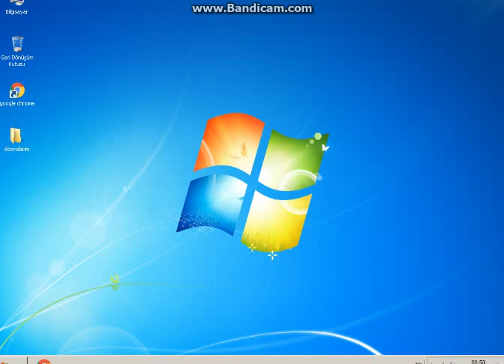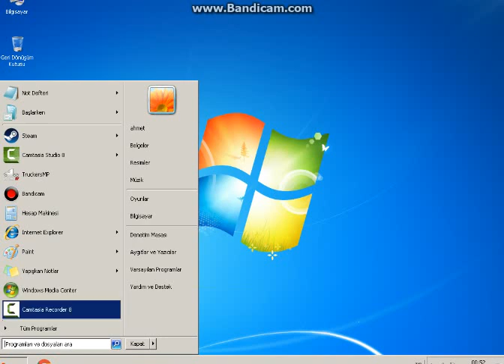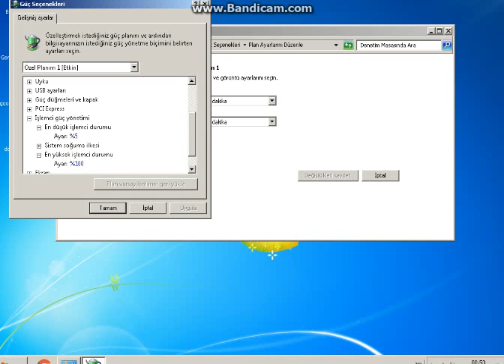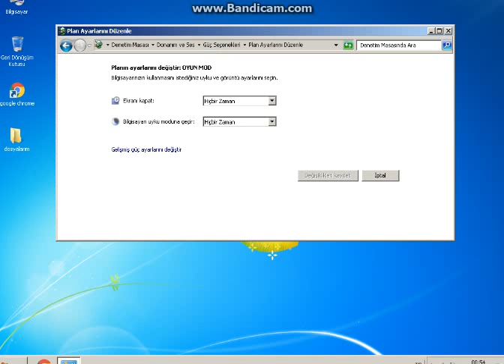Oyunlarda Ani Fps Çözümü [CS:GO Lol.Dota]